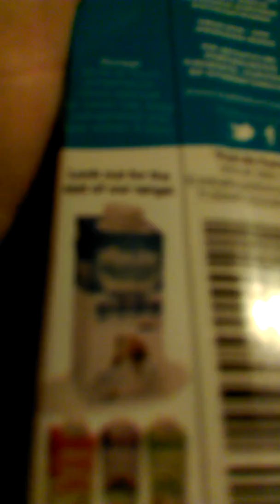Man drinks dog Milk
Man drinks dog milk very funny video.
Irish man drinking puppy milk.
Very funny